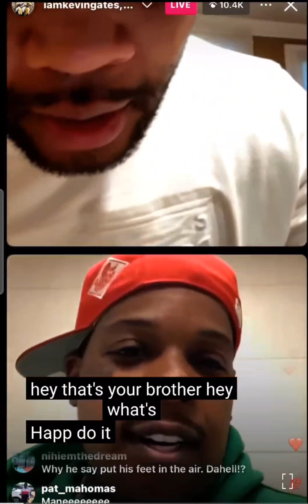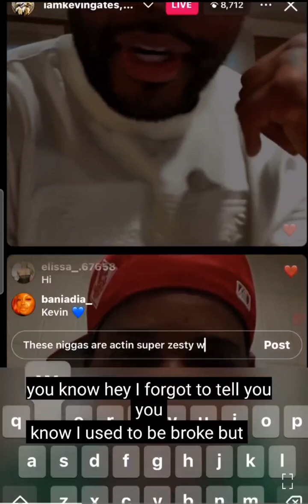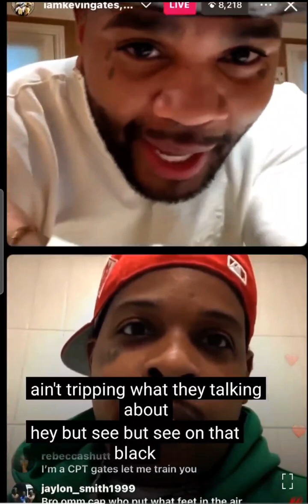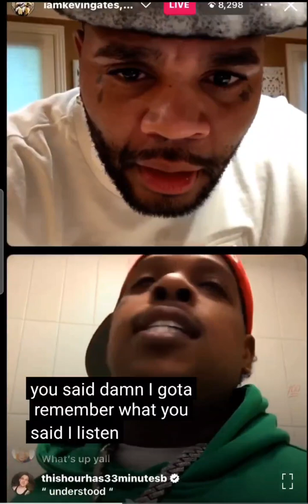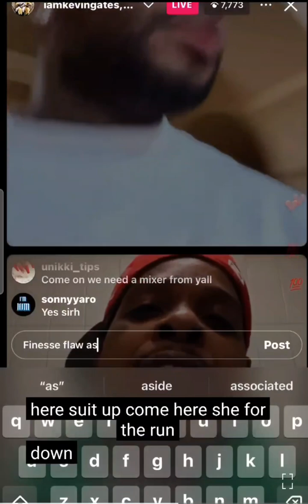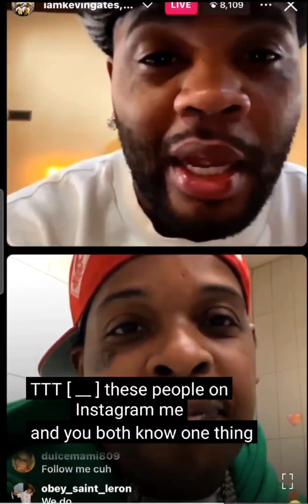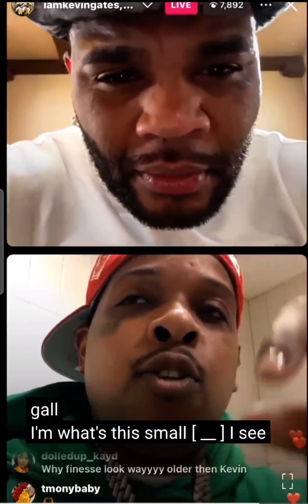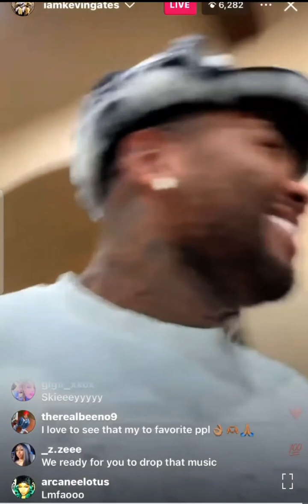kevin gates on live talking real sus to finesse 2tymes.